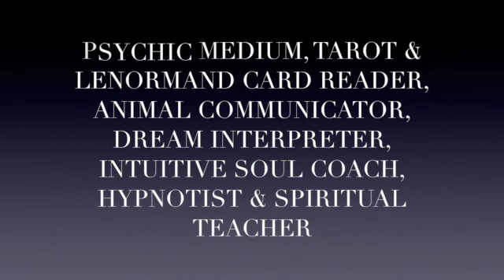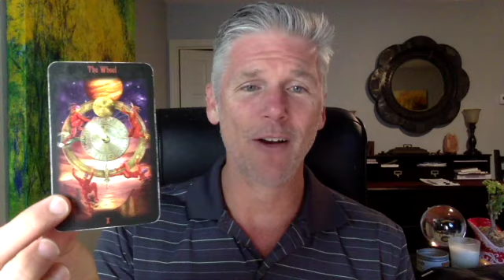The Intuitive Messenger Channel 7.4.16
July 4 & 5 , 2016 - Intuitive Message - Once you've moved in to a state of compassion, that is where you'll heal. (Spiritual Teaching, Dream Interpretation, Hypnosis, Animal Communication, Tarot & Lenormand Card Readings & Intiutive Development} Book a session with Mitchell See what I am teaching Facebook Support this channel Instagram - IntuitiveMitchell